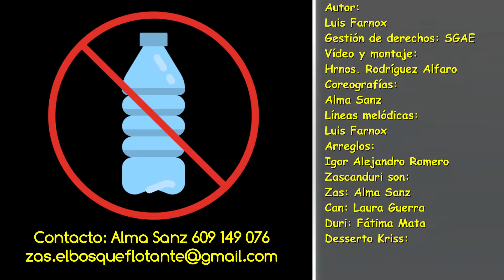PLÁSTICO - ZASCANDURI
El Bosque Flotante Producciones se complacen en ofrecerles en exclusiva a ZASCANDURI.                                                                                                                      "Plástico", Canción original de Luis Farnox. Gestión de derechos: Sociedad General de Autores y Editores (SGAE)
Tema contenido en su nuevo Espectáculo "S.O.S SONRISAS"